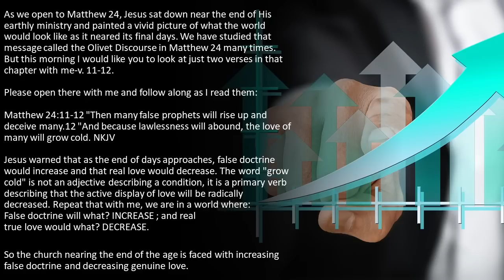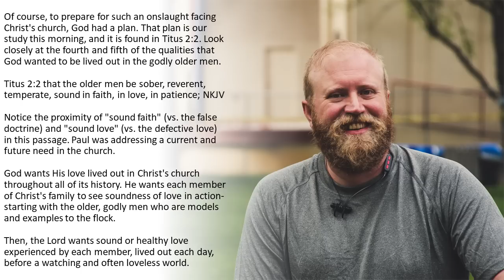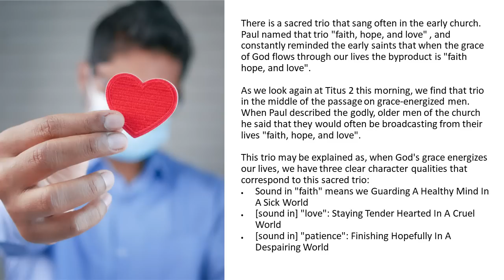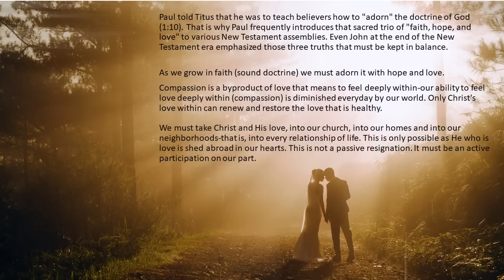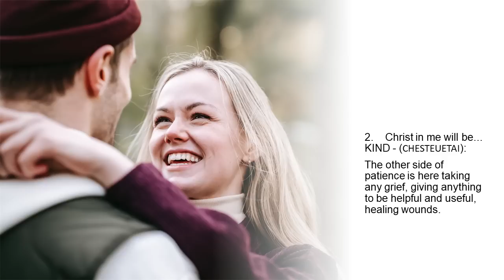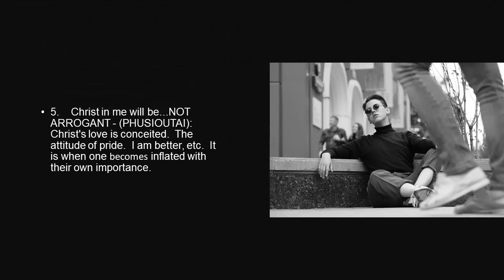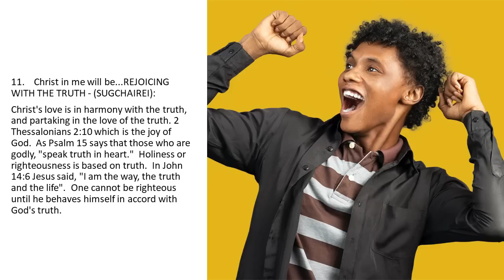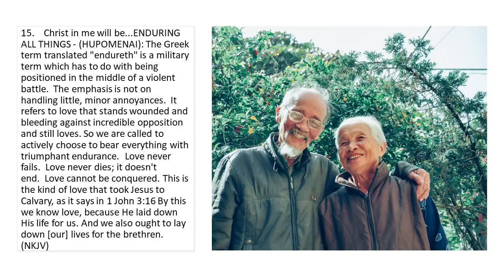HEALTHY & TENDER LOVE IN A COLD & CRUEL WORLD--Grace Energized Men are Sound in Love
As we open to Matthew 24, Jesus sat down near the end of His earthly ministry and painted a vivid picture of what the world would look like as it neared its final days. We have studied that message called the Olivet Discourse in Matthew 24 many times. But this morning I would like you to look at just two verses in that chapter with me—v. 11-12.

Please open there with me and follow along as I read them:

Matthew 24:11-12 “Then many false prophets will rise up and deceive many.12 “And because lawlessness will abound, the love of many will grow cold. NKJV

Jesus warned that as the end of days approaches, false doctrine would increase and that real love would decrease. The word “grow cold” is not an adjective describing a condition, it is a primary verb describing that the active display of love will be radically decreased. Repeat that with me, we are in a world where:

False doctrine will what? INCREASE (right); and where
True love would what? DECREASE.
So the church near the end of the age is faced with increasing false doctrine and decreasing genuine love.

False Doctrines Rising and Genuine Love Waning

Of course, to prepare for such an onslaught facing Christ's church, God had a plan. That plan is our study this morning, and it is found in Titus 2:2. Look closely at the fourth and fifth of the qualities that God wanted to be lived out in the godly older men.

Titus 2:2 that the older men be sober, reverent, temperate, sound in faith, in love, in patience; NKJV

Notice the proximity of “sound faith” (vs. the false doctrine) and “sound love” (vs. the defective love) in this passage. Paul was addressing a current and future need in the church.

God wants His love lived out in Christ's church throughout all of its history. He wants each member of Christ's family to see the soundness of love in action—starting with the older, godly men who are models and examples to the flock.

Then, the Lord wants sound or healthy love experienced by each member, lived out each day, before a watching and often loveless world.

GEM-23 - Grace Energized Men are Sound in Love (080504AM)